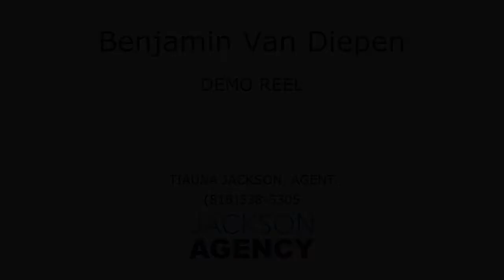DEMO REEL - Benjamin Van Diepen